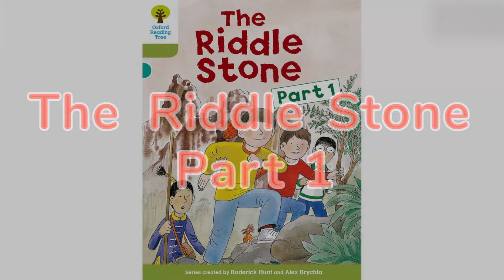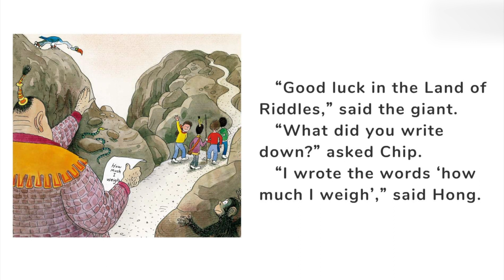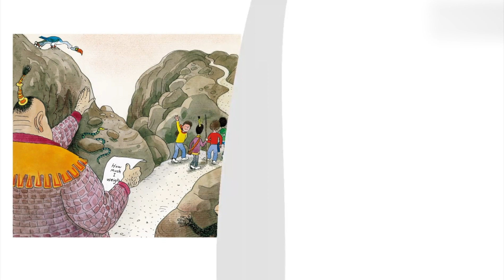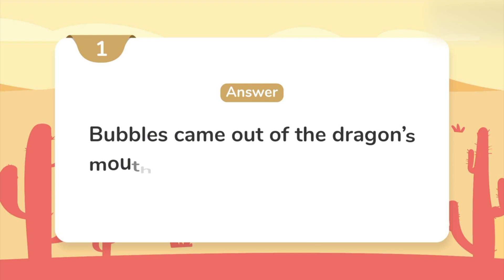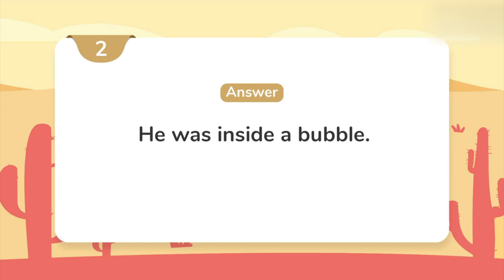《牛津阅读树 》中英双语精讲 - 374 Level7 The Riddle Stone Part 1 (3)